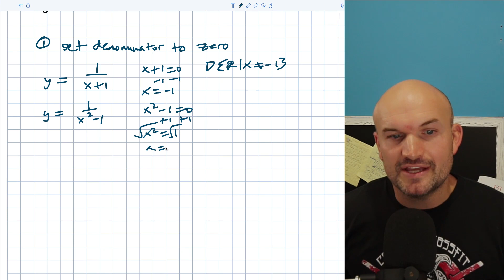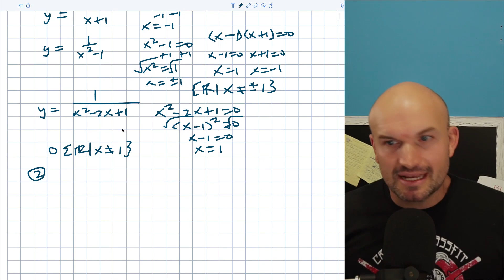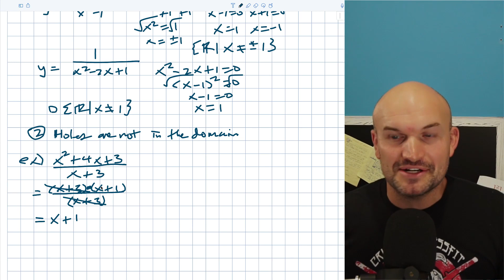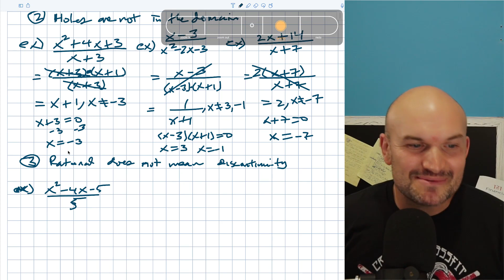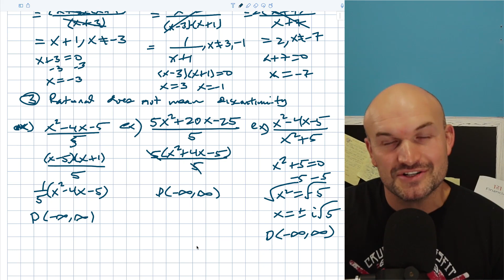Main things you need to know on finding the domain of a rational function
In this video I will explain the main points you need to know to understand how to find the domain of a rational expression. For each point I will apply some examples.